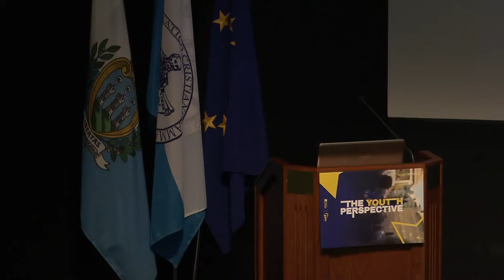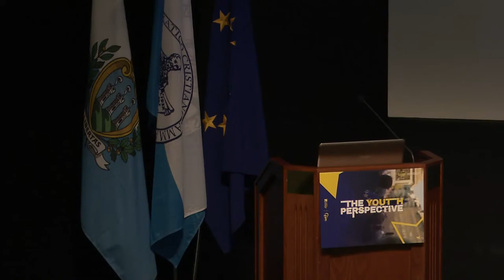YEPP Council - The Youth Perspective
9:15 - 10:15 Keynote speech and Q&A
Federico Pedini Amati, San Marino, Minister of Tourism San Marino